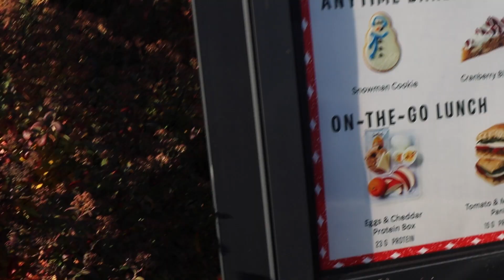vlogmas 2021 | we ordered the whole menu... | Pressley Hosbach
─── ･ ｡ﾟ☆: *.☽ .* :☆ﾟ. ───

─── ･ ｡ﾟ☆: *.☽ .* :☆ﾟ. ───
 Let's be E-Friends

Like my intro song? Stream "I Love To Hate You" by Elli Moore

For general questions, ask me on IG or my weekly premieres!